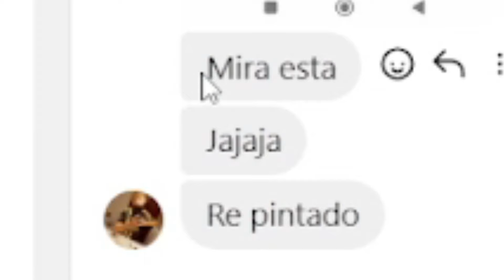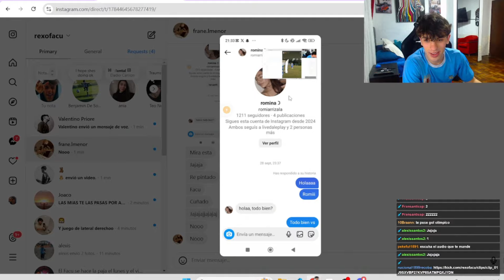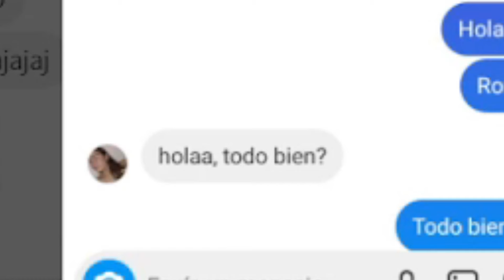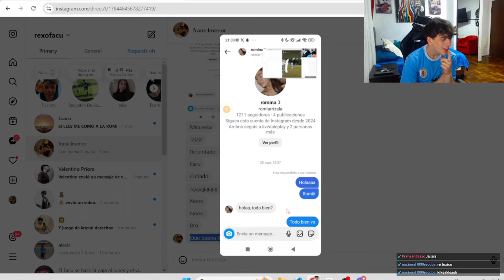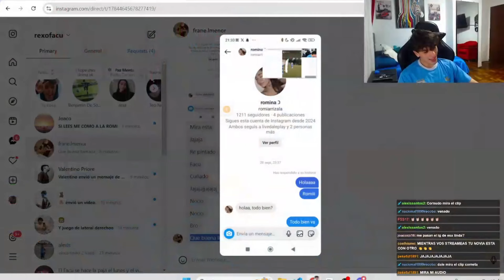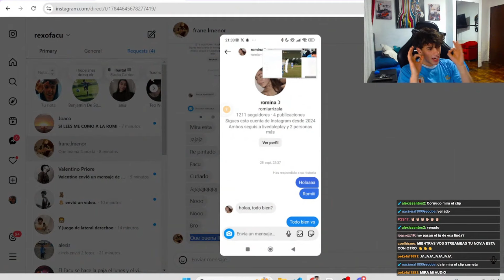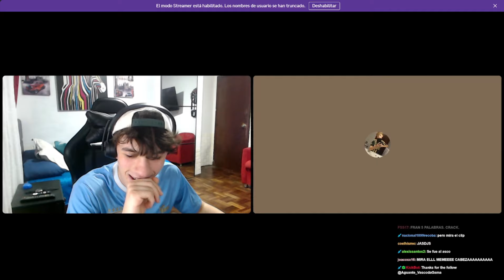Uruguayo DESCUBRE una INFIDELIDAD en Pleno Stream... 💔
STREAM TODOS LOS DIAS 21:00HR EN KICK
5 a 0 peñarol vs nacional
nacional vs peñarol 6 a 0
peñarol vs nacional 1987
peñarol vs nacional 17 de enero
nacional vs peñarol 3-1
8 contra 11 peñarol vs nacional
peñarol vs nacional 1997
nacional vs peñarol sub 19
nacional vs peñarol 1990
nacional vs peñarol 1998
nacional vs peñarol sub 17
peñarol vs nacional 2014
peñarol vs nacional 2023
peñarol vs nacional 2021
peñarol vs nacional 2022
peñarol vs nacional 2019
peñarol vs nacional 2016
peñarol vs nacional 2015
peñarol vs nacional 2013
peñarol vs nacional 2018
nacional vs peñarol 2-2
peñarol vs nacional 3ra hoy
peñarol vs nacional 3ra
peñarol vs nacional 7-3
nacional 4 vs peñarol
peñarol vs nacional 8 vs 11
peñarol vs nacional 8
diego aguirre peñarol
danubio vs peñarol
peñarol
peñarol vs
peñarol players
millonarios vs peñarol
peñarol vs fenix
peñarol jersey
peñarol vs rosario central
peñarol vs aguada
peñarol hoy
peñarol libertadores
peñarol aguada
peñarol atletico mineiro
peñarol aguada hoy
peñarol argentina basketball
peñarol aguada finales
peñarol aguada basketball
peñarol ayer
peñarol argentina
peñarol ahora
peñarol aguada en vivo
atlético mineiro vs. peñarol
a que hora juega peñarol
arezo peñarol
abel hernandez peñarol
angel gonzalez peñarol
aguada vs peñarol
a q hora juega peñarol
america mg vs peñarol
ake loba peñarol
aguada peñarol
peñarol basket hoy
peñarol basket vs
peñarol bandera
peñarol basquet hoy
peñarol basket en vivo
peñarol boston river
peñarol barra amsterdam
peñarol basket jugadores
barrio peñarol
bandera de peñarol
babi peñarol
basketball peñarol
boca vs peñarol
boca peñarol
boletas millonarios vs peñarol
brian rodriguez peñarol
boston river vs peñarol
bentancur peñarol
peñarol copa libertadores
peñarol camiseta
peñarol campeon libertadores
peñarol caracas
peñarol copa libertadores 2024
peñarol campeon
peñarol campeon del mundo
peñarol cuando juega
peñarol central
cuando juega peñarol
clasico peñarol nacional
camiseta peñarol
cerro largo vs peñarol
ciudad deportiva peñarol
canciones de peñarol
cumpleaños de peñarol
copa libertadores peñarol
cuantas libertadores tiene peñarol
peñarol defensor
peñarol defensor basket
peñarol deportivo maldonado
peñarol descenso
peñarol de rivera
peñarol de rafaela games
peñarol defensor club
defensa y justicia vs peñarol
darwin nuñez peñarol
donde ver millonarios vs peñarol
dt de peñarol
danubio 7 peñarol 2
donde ver peñarol hoy
dogos vs peñarol
dario rodriguez peñarol
peñarol escudo
peñarol equipo
peñarol en vivo
peñarol entradas
peñarol en libertadores
peñarol en vivo hoy
peñarol es quemar
peñarol en copa libertadores
escudo de peñarol
estadio peñarol
elecciones peñarol
entradas peñarol
elecciones peñarol 2023
entradas peñarol liverpool
evaristo gonzalez peñarol
entradas peñarol nacional
elecciones peñarol 2023 fecha
entradas nacional vs peñarol
peñarol flag
peñarol femenino
peñarol fc 24
peñarol fixture
peñarol fondo de pantalla
peñarol fenix
peñarol fifa 24
peñarol futbol24
peñarol fechas
fondo de pantalla de peñarol
futbol a lo peñarol
fixture peñarol
fernando morena peñarol
forlan peñarol
futbol peñarol
fabrica peñarol
fotos de peñarol
futbol a lo peñarol radio
farmacia peñarol
peñarol games
peñarol grupo libertadores
peñarol gallina
peñarol garrafa
peñarol gif
peñarol gremio
penarol game today
penarol game today score
penarol game results today
gaston ramirez peñarol
griezmann peñarol
goles de peñarol hoy
granger peñarol
grupo peñarol libertadores
gol de peñarol hoy